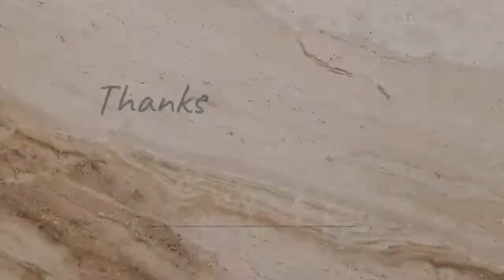Beautiful Year - dance by Prinnce Charming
What a beautiful year it is GLORY TO GOD